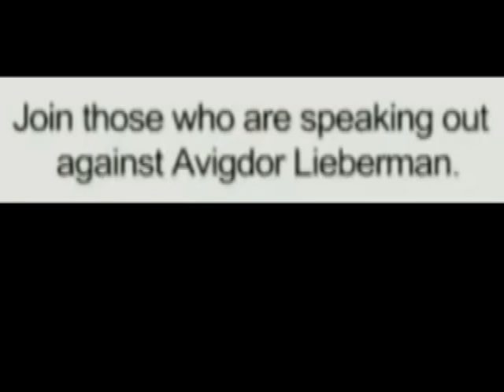Avigdor Lieberman Settlements Israel Netanyahu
GUARDIAN UK REPORTS, August 2009: "Israeli police recommend corruption charges against Avigdor Lieberman• Minister suspected of money laundering"

Avigdor Lieberman recently disclosed that he is being supported by Israeli arms dealers and that he has long had his sights on inducing political unrest in Africa and South America.  Israeli arms dealer s(mostly former intelligence and military officials), joined Lieberman on trips to South America and Africa.  Lieberman promotes weapons sales on behalf of Israeli military industries, with the backing of the defense establishment.  The arms dealers have given Israel a bad name world-wide. Israelis have been involved in civil wars (in Angola, Liberia, Sierra Leone and the Ivory Coast) and in aiding dictatorial regimes such as in Equatorial Guinea and the two Congo republics.